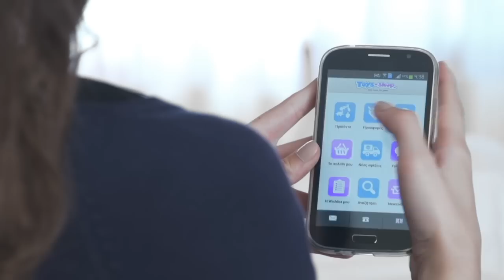Toys-Shop.gr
Το μεγαλύτερο eshop παιχνιδιών στην Ελλάδα